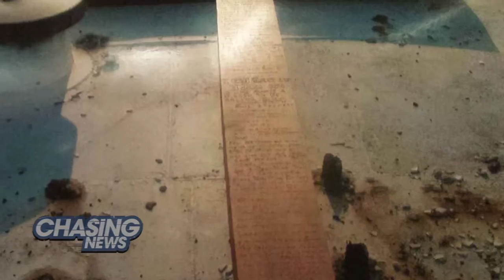The Great NJ Reef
On Wednesday, September 21, 2016 a 68-foot trawler named the Austin was sunk off the coast of Manasquan for NJ's Artificial Reef Program. The boat was a used for decades and decommissioned in 2013.

The reef gives fish and marine organisms a place to live and hide from predators, creating "marine habitat," said OceanReef Foundation of NJ co-founder Ken Warchal. "The ocean is a desert, if there were no water there, it would look like a desert," Warchal said.

The program was actually suspended for about seven years due to conflict and lack of funding.

Getting the boats ocean floor ready is expensive and takes a lot of manpower. Just sinking the Austin cost around $18,000.

Preparations for the Austin were funded by the Grady family, who did it in memory of their son John Grady III.